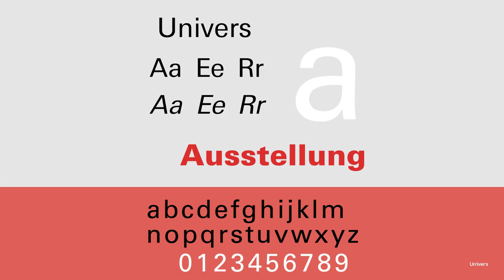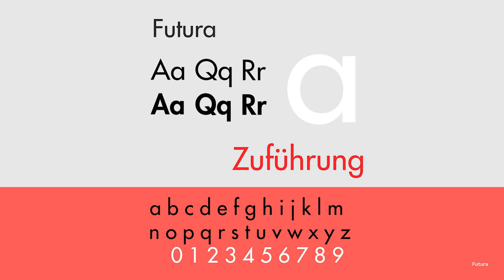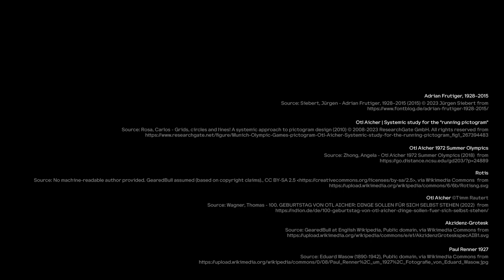Typography & Layout: Historical Figure | iMooX.at